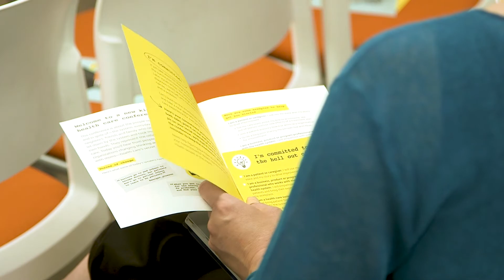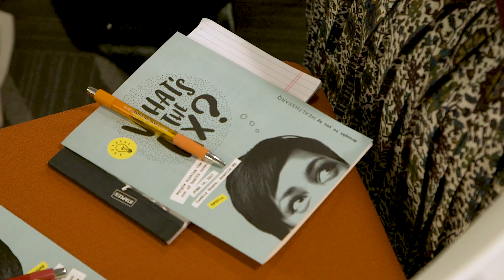Wrapping-up WTFix!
Check out our quick recap video of the What's the Fix? conference 2017.